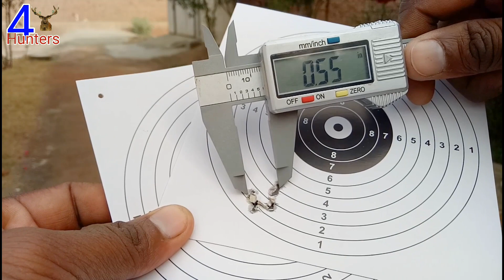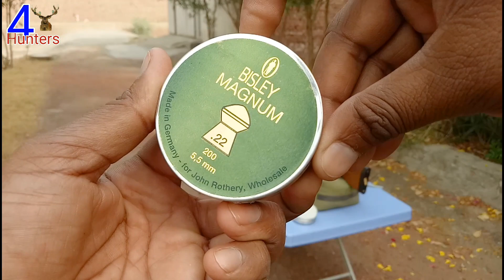SPA/Artemis p10 pcp airgun .22 full reveiw in Urdu/Hindi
basic information of Airguns
p10 is a very accurate powerfull and low price airgun ,its avalaible in .177 .22 .25 calibers.its price in pakistan estimated Rs.42000 only gun.its avalaible only in wood stock.p10 made by SPA.Artemis ,Onix ,fox,airmax are only distributers